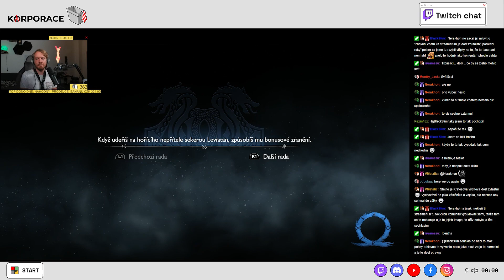God of War Ragnarök | Early access!! | E09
Podařilo se mi získat předběžný přístup na tuhle horkou a úžasnou novinku! Tak se se mnou pojďte ponořit do severské mytologie a pokračovat dál v příběhu Kratose a jeho syna Atrea! Užívejte, budu touto hrou teď několik dní žít!